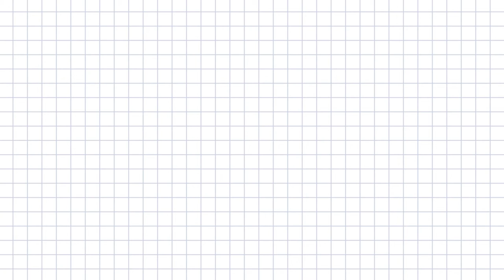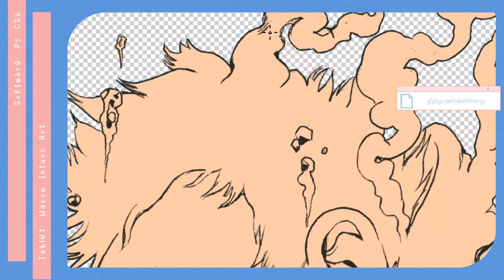TETSUO Speedpaint | FROM A LITTLE SKETCH TO FINAL ART | Samuel✧Guerrero | Illustration Art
From a doodle in a cheap sketchbook (3 sketchbooks for just 1€) to a final art in easy steps:
Doodle (was done in a quick bus travel and doesn't appears on video) / Inking / Scanning / Cleaning / Color and retouching.

Total elapsed time from beggining to end: 100 mins aprox.

✦ 𝙏𝙤𝙤𝙡𝙨:
✧ 𝙎𝙠𝙚𝙩𝙘𝙝𝙗𝙤𝙤𝙠: A6 size from Flying Tiger España.
✧ 𝙋𝙚𝙣: Sakura Micron 003.
✧ 𝙏𝙖𝙗𝙡𝙚𝙩: Wacom Intuos Art.
✧ 𝙎𝙤𝙛𝙩𝙬𝙖𝙧𝙚: PS CS6.

► 𝘼𝙧𝙩𝙞𝙨𝙩 𝘼𝙩𝙩𝙧𝙞𝙗𝙪𝙩𝙞𝙤𝙣
𝙏𝙧𝙖𝙘𝙠𝙨 𝙣𝙖𝙢𝙚𝙨: Better Days

𝙏𝙧𝙖𝙘𝙠𝙨 𝙣𝙖𝙢𝙚𝙨: Sleeping Pills / No Longer Requited